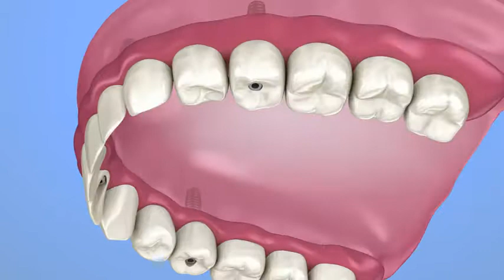All-on 4 Dental Implants